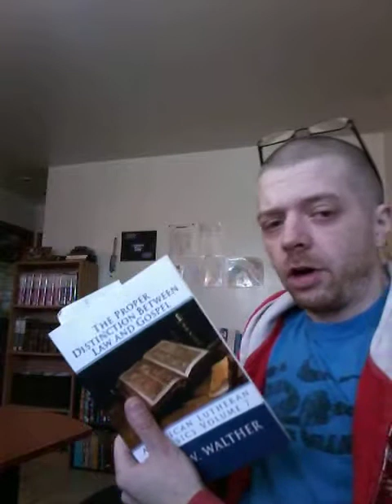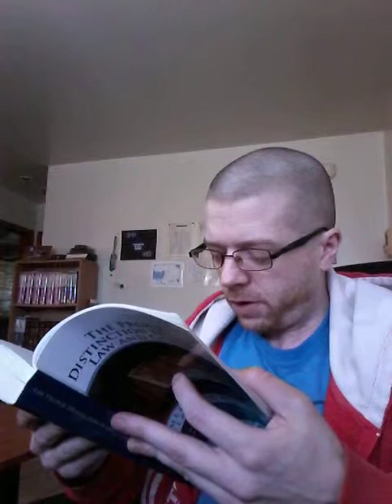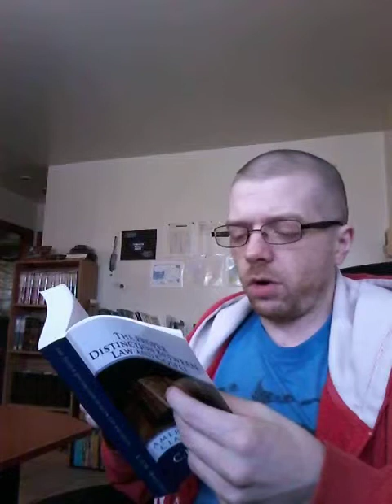C.F.W.Walther The Proper Distinction Between Law And Gospel # 2 First Lecture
C.F.W Walther's "The Proper Distinction Between Law And Gospel (Read Online)

My blog. Dedicated to the study of soteriology (salvation) from a Lutheran Reformation perspective.